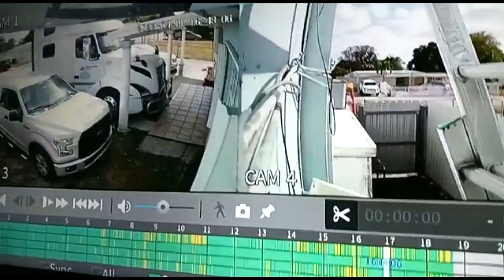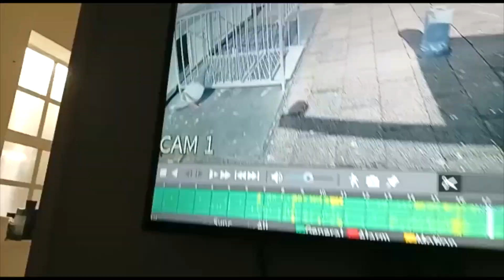Boli de Albertico captura num 35